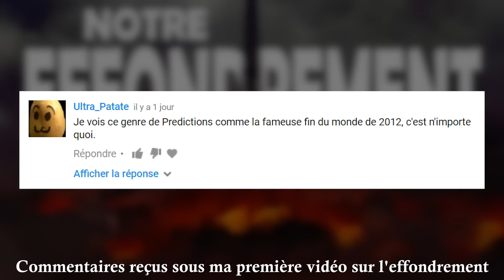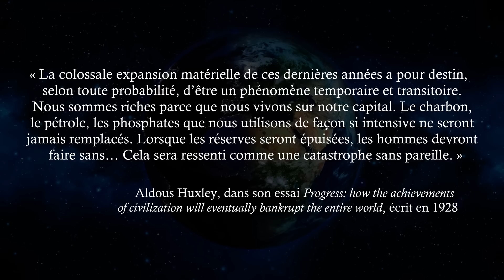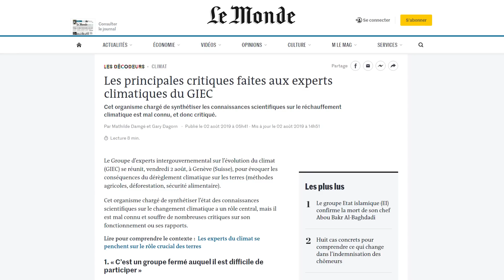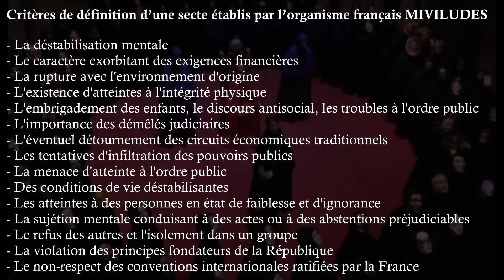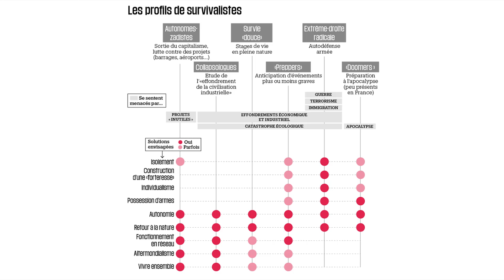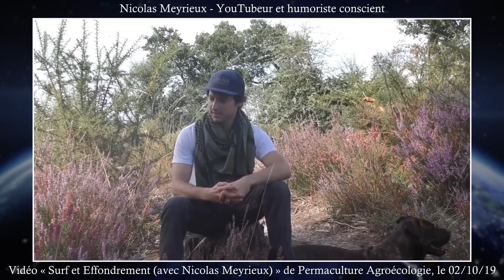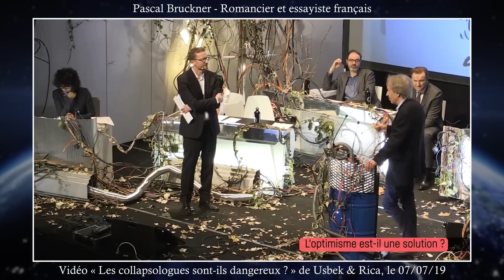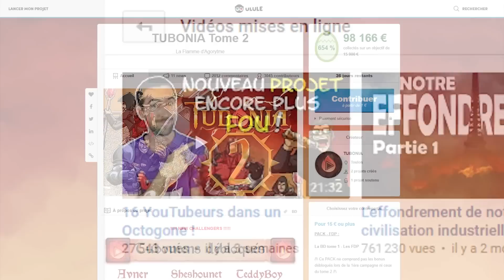22 contre-arguments à la collapsologie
La deuxième partie de ma série sur l’effondrement de notre civilisation industrielle et la collapsologie.

Mes 2 BD transposant YouTube dans un monde médiéval fantastique sont en prévente sur okpal

Minutage des contre-arguments :

0:00 Introduction
06:35 Contre-argument 1
14:44 Contre-argument 2
16:37 Contre-argument 3
17:25 Contre-argument 4
20:37 Contre-argument 5
22:48 Contre-argument 6
25:53 Contre-argument 7
29:00 Contre-argument 8
36:57 Contre-argument 9
39:16 Contre-argument 10
46:17 Contre-argument 11
49:02 Contre-argument 12
58:13 Contre-argument 13
1:03:02 Contre-argument 14
1:05:55 Contre-argument 15
1:15:51 Contre-argument 16
1:18:23 Contre-argument 17
1:25:52 Contre-argument 18
1:26:35 Contre-argument 19
1:29:14 Contre-argument 20
1:30:41 Contre-argument 21
1:33:32 Contre-argument 22
1:34:03 Conclusion

Articles :

La collapsologie est-elle une science ?

Livres :

Effondrement - Jared Diamond
Les 5 stades de l’effondrement - Dmitry Orlov
Les limites à la croissance - Dennis Meadows, Donnela Meadows
Pour un catastrophisme éclairé - Jean Pierre Dupuy
Cataclysmes - Laurent Testot
Le plus grand défi de l’histoire de l’humanité - Aurélien Barrau
Dormez tranquilles jusqu’en 2100 - Jean-Marc Jancovici
L’âge des limites - Serge Latouche
Le bonheur était pour demain - Philippe Bihouix
Survivre à l’effondrement économique - Piero San Giorgio
Comment tout peut s’effondrer - Pablo Servigne, Raphael Stevens